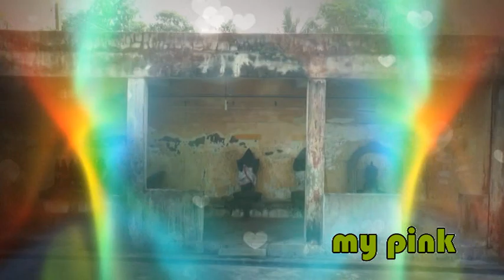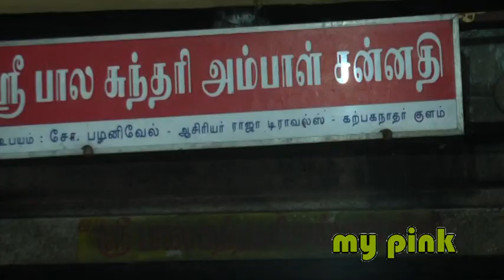2019 KARAIYANKADU THAIPOSAM PART 1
SMA micset
 PINK media
 karaiyankadu